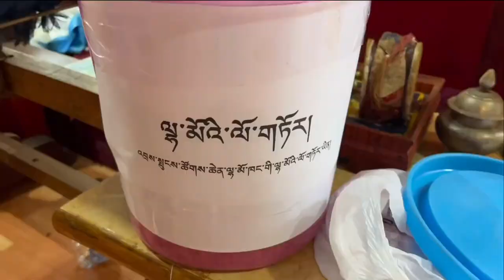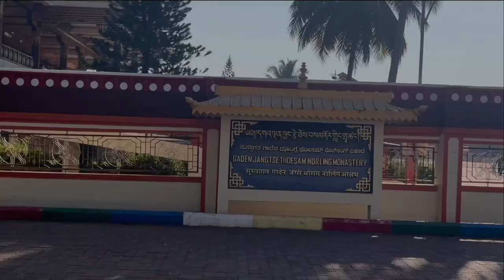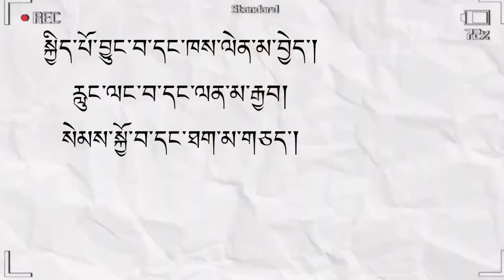MUNDGOD Shechak 🎀 || Tibetan monasteries༼Ganden/Drepung༽ | Tibetan Vlogger